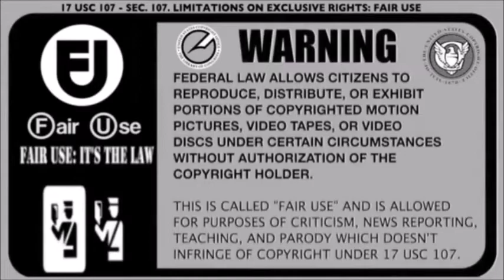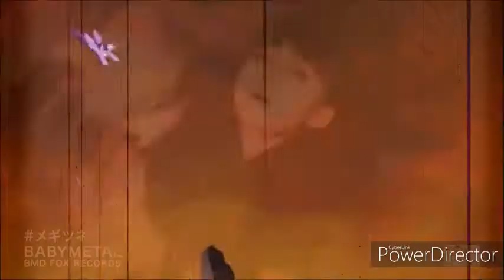My Little Pony「メギツネ」